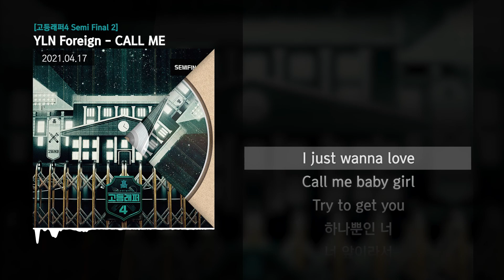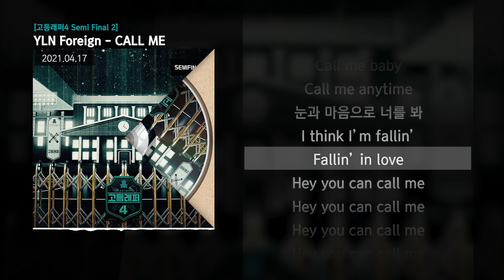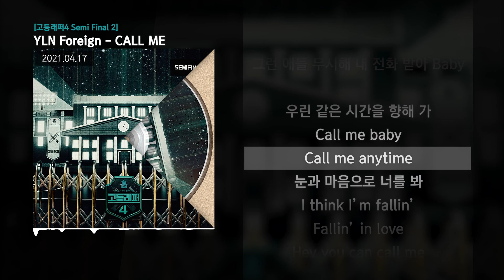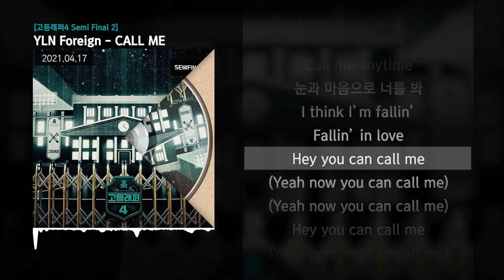YLN Foreign - CALL ME (Feat. sogumm) [고등래퍼4 Semi Final 2]ㅣLyrics/가사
✅ 정보
세상에 외치는 10대들의 이야기
"이제 너의 이야기를 들려줘"

[Track List]
1. CALL ME (Feat. sogumm)
2. Red Light (Feat. BIG Naughty) (Prod. 코드 쿤스트)
3. I’M FINE (Feat. 염따)
4. PARADISE (Feat. meenoi)
5. ISLAND BOYS (Feat. sokodomo, pH-1)
6. SUPERNOVA (Feat. CHANGMO, 지소울 & DUT2)

[Credit]
1. CALL ME (Feat. sogumm)
Lyrics by YLN Foreign, sogumm
Composed by WOOGIE, 박재범, pH-1, sogumm
Arranged by WOOGIE
Drum by WOOGIE
Bass by WOOGIE
Synthesizer by WOOGIE
Guitar by WOOGIE
Percussion by WOOGIE
Chorus by sogumm
Recorded by WOOGIE @ Jay Park Studio, H1GHR MUSIC Studio

YLN Foreign CALL ME,
YLN Foreign CALL ME 가사,
CALL ME 가사